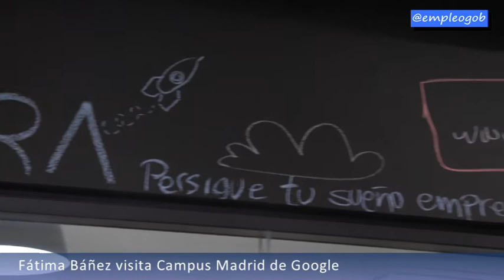Fátima Báñez visita Campus Madrid de Google